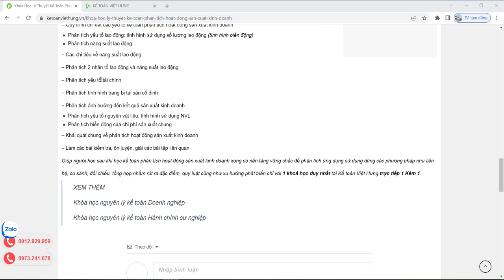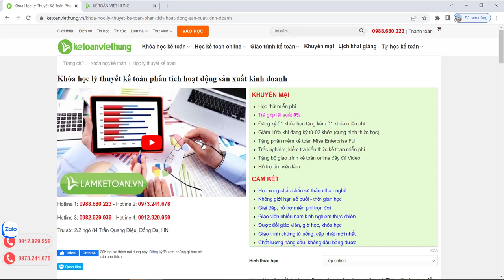Khóa học lý thuyết kế toán phân tích hoạt động sản xuất kinh doanh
Khóa học lý thuyết kế toán phân tích hoạt động sản xuất kinh doanh để xử lý công việc kế toán tại doanh nghiệp nhanh chóng, chính xác nhất.

- Hoàn tiền: 100% nếu không hài lòng.
- Thời gian học: Vô cùng linh hoạt từ 8h30 - 23h00.
- Số buổi học: Không giới hạn.
- Giáo trình động: Cập nhật liên tục trên website.
- Chứng từ sống: Thật 100%.
- Giáo viên: 100% kinh nghiệm trên 3 năm.
- Hỗ trợ miễn phí: trọn đời.

1. Các khóa học KẾ TOÁN DOANH NGHIỆP

2. Các khóa học KẾ TOÁN HÀNH CHÍNH SỰ NGHIỆP

3. Các khóa học LÝ THUYẾT KẾ TOÁN

4. Các khóa học KẾ TOÁN THUẾ

5. Các khóa học KẾ TOÁN TỔNG HỢP

6. Các khóa học KẾ TOÁN QUẢN TRỊ